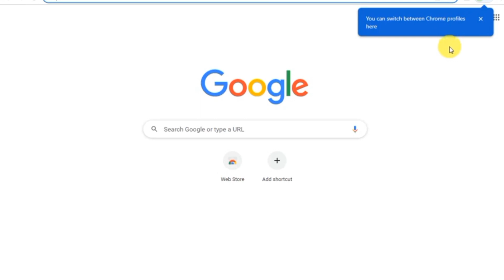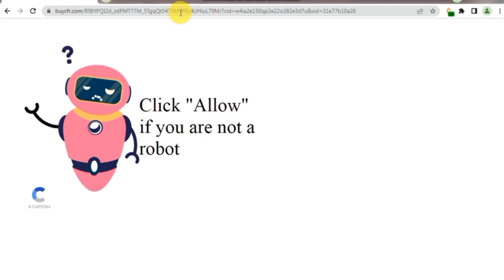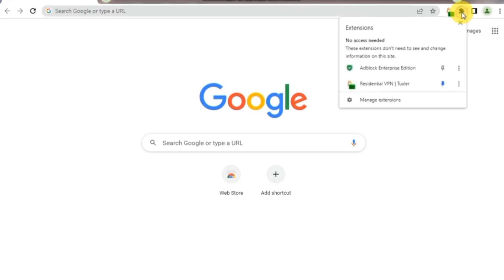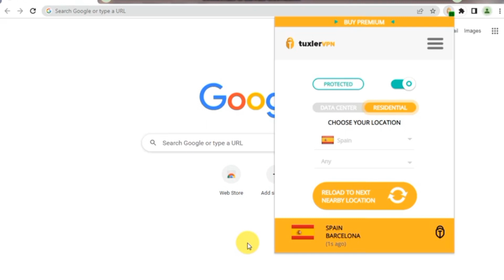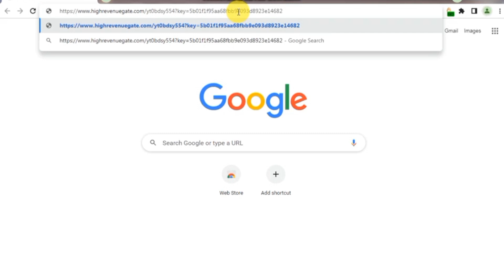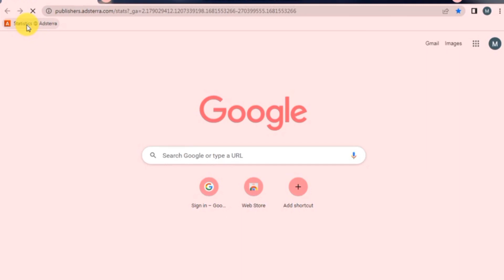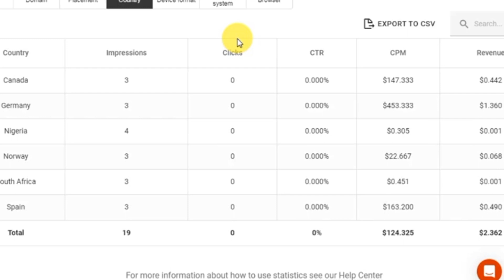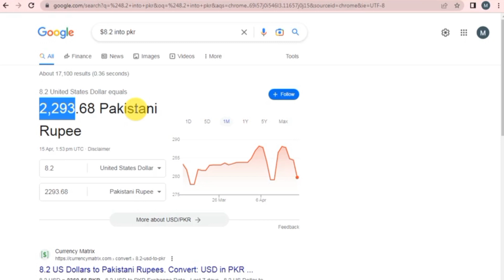Adsterra Secret Earning Trick | Adsterra Payment Proof | Adsterra Direct Link Earning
In today's video, I'll be sharing some valuable information about Adsterra's earning tricks and payment proof. Adsterra is a popular advertising network that provides a great opportunity for publishers to earn money through their websites or blogs. So, if you're a website owner or blogger looking to monetize your website, then Adsterra is a great option for you.

Adsterra Secret Earning Trick | Adsterra Unlimited Traffic Method Earn $300+ Every Month With Proof

Adsterra paid course is free now || Adstetta earning tricks ||Unlimited clicks

Adsterra Secret Loading Earning Trick | Adsterra Unlimited Earning Tricks Earn $300/Month with proof

mr naveed shah
adsterra
adsterra cpm
adsterra earning
adsterra loading
adsterra loading 2023 4
adsterra earning full trick 2023
adsterra earning tricks 2023 5
adsterra earning trick pakistan
adsterra earning full trick
Tricky Yar
make money online 2023
adsterra
adsterra earning
adsterra arbitrage
adsterra
adsterra cpm
adsterra earning
adsterra loading
adsterra payment time
adsterra pay per click
adsterra login
adsterra login
adsterra payment time
no changes during payment period sorry adsterra
aeon credit card payment method
what is payment method adyen
what is payment method
payments methods
adsterra login
adsterra payment methods
adsterra minimum payout
adsterra registration
how much does adsterra pay per click
adsterra revenue calculator
payment proof meaning
dokan payment methods
how to write a proof of payment
how to create a proof of payment
proofs of payment or proof of payments
what is a proof of payment document